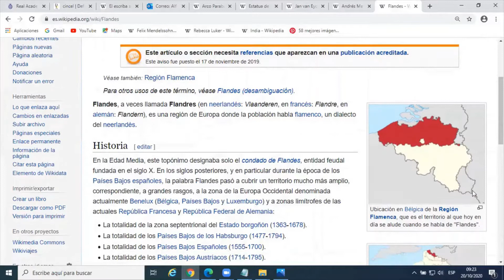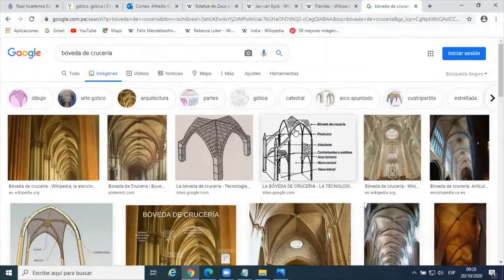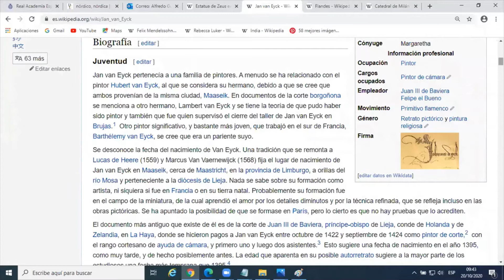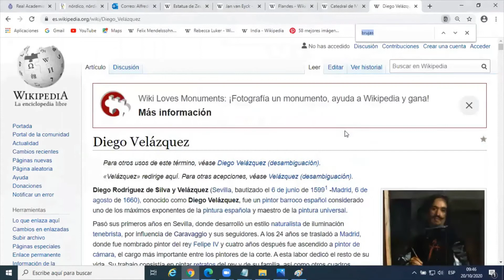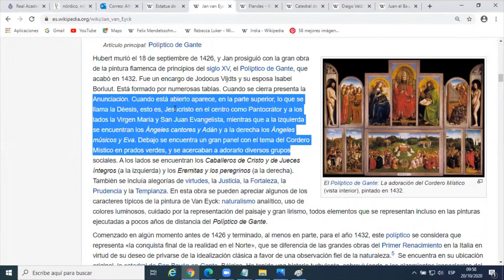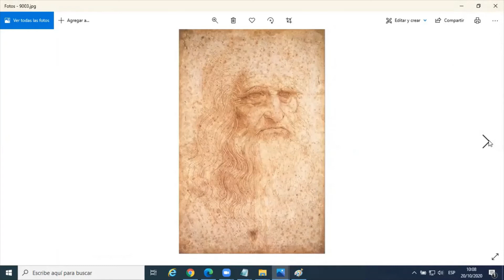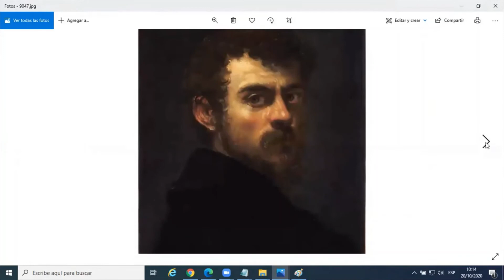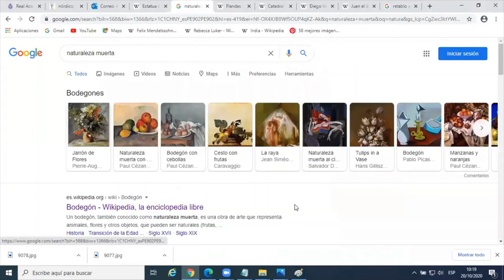Lenguaje y Cultura General 30